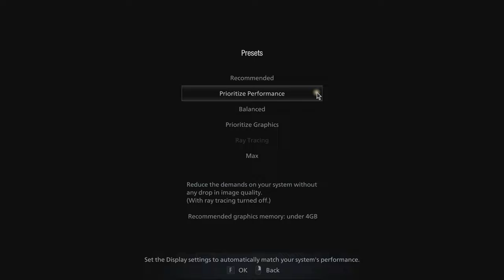🎮 NVIDIA GeForce RTX 4090 [Laptop, 175W] - Resident Evil Village gameplay benchmarks (1080p)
💻 Test Configuration:
• 2x16 GB DDR5 RAM
• External Monitor

✅ LaptopMedia.com